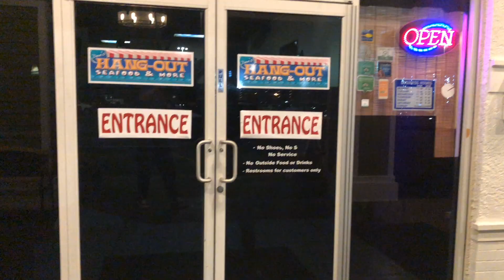CheatMeal Vlog - "The music may change, but my moves stay the same." (Dee's Hangout - PCB, Florida)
For the last installment in our Panama City Beach roadtrip vlog, we stop at Dee's Hangout! Chef Dee Brown trained at The Culinary Institute of America, and has won many awards for his amazing cuisine.

You will not believe the amount of food Chef Dee bestows upon the CheatMeal crew. This was truly an epic meal. And one of the tastiest we've ever had.